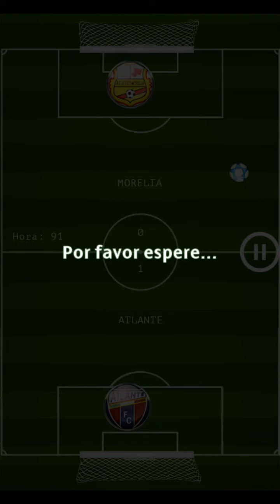Liga de Expansión 2da División Semifinal ida Atlante vs Atlético Morelia 1-0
Cortesía TUDN
Atlante: César Castro Azteca Deportes
Atlético Morelia: David Medrano Azteca Deportes

Global: 1-0 para Atlante